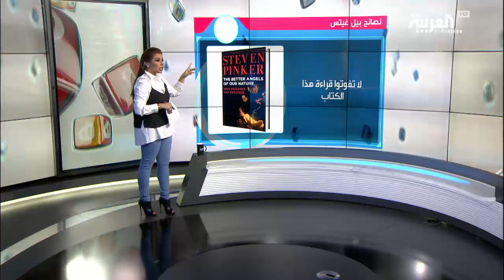تفاعلكم : وصفة بيل غيتس للنجاح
نصائح عدة اختصرها مؤسس مايكروسوفت بيل غيتس على حسابه في تويتر، وفي اربعة عشر تغريدة ردا على الطلبات المتكررة التي يتلقاها من الخريجين حديثا، هذه ابرزها..